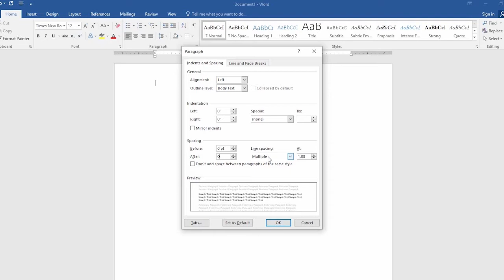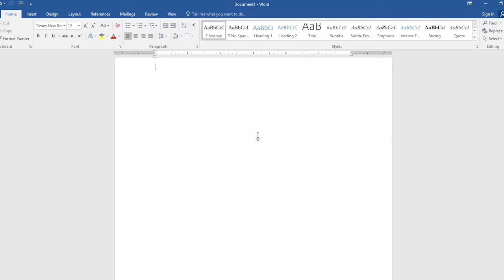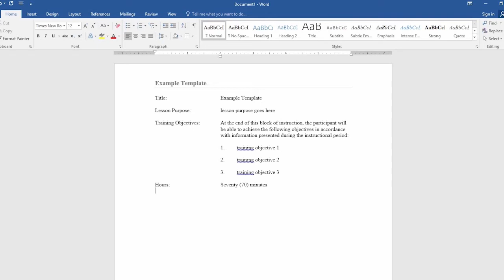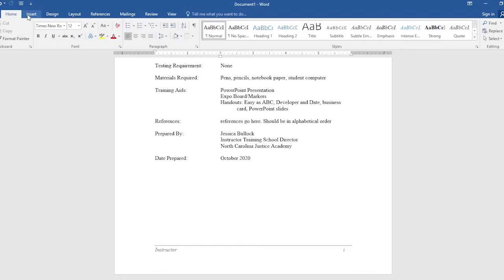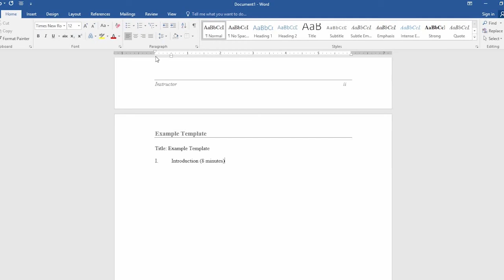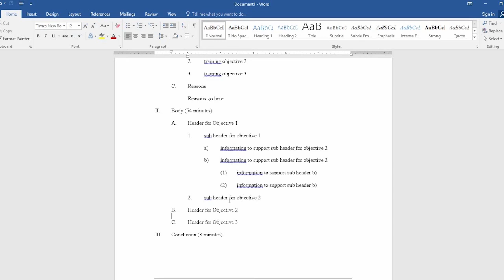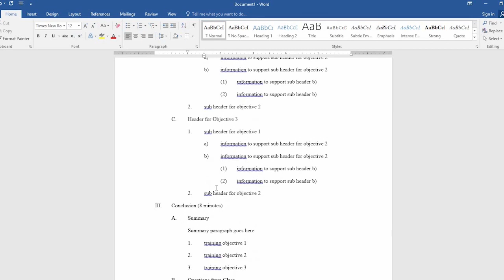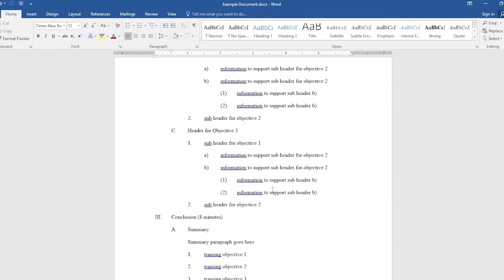Step by Step: Lesson Plan Formatting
In this video, Instructor Jessica Bullock walks you through the proper way to set up a lesson plan using Microsoft Word.